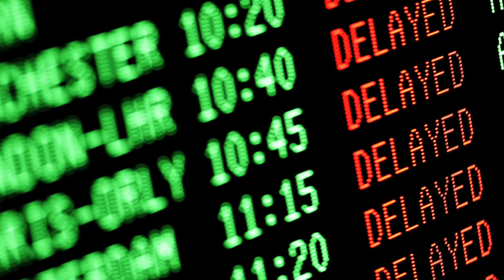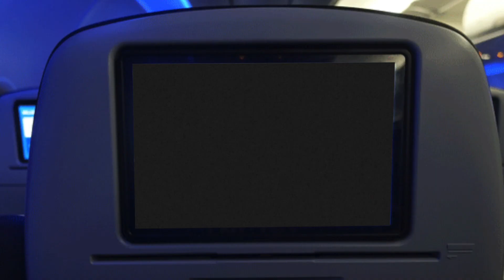Better Satellite World - Satellites Make a Better Flight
Satellite technology is getting ready to make your next airplane flight a whole lot better.

Once a luxury experience for the well-heeled, airplane travel has become a regular part of life for most of us, at least in the affluent parts of the world.  In 2015, people took 3.4 billion airplane trips, up 700% from only 432 million in 1975.  People in high-income countries accounted for two out of every three trips.

Affordable air travel is good.  Not so good are long, boring flights packed too tight with too little to do.  Infuriating delays that ripple through the overburdened system like a bad case of the flu. And occasionally, the terrifying moment when a flight disappears, never to be seen again.

The world’s airlines and air traffic managers have a solution to all these problems – and the solution is satellite.